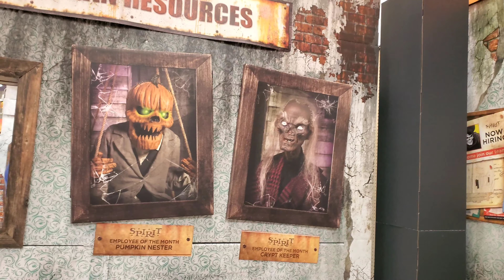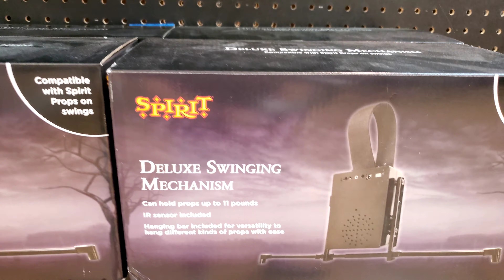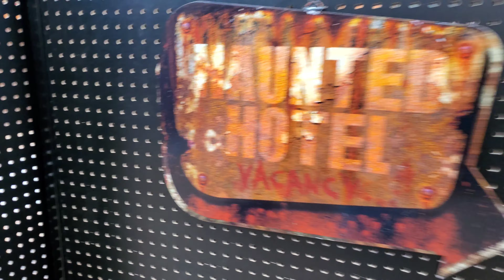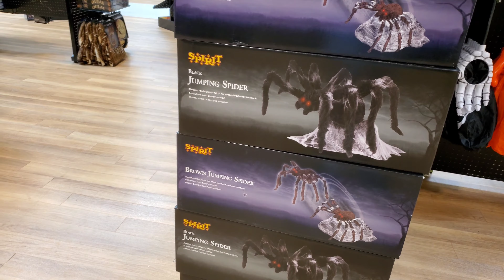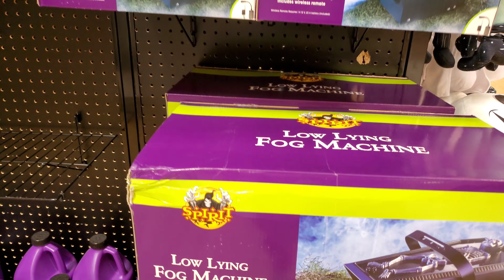SPIRIT HALLOWEEN 2021 STORE TOUR!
I was going to upload this friday, but just decided to do it today lol.